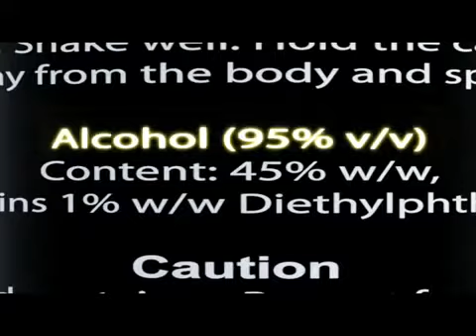18+ Deodorant Evelyn Perfume Mannequin ad 2010